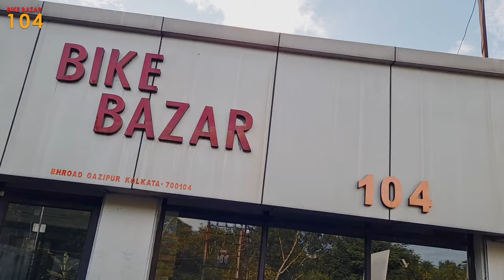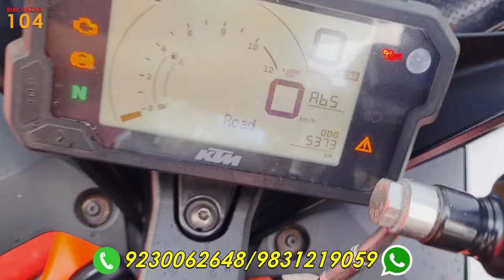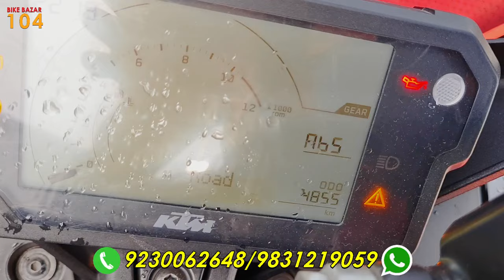KTM RC 🔥 KTM DUKE 🔥 Pulsar NS160 🔥 Pulsar N160 🔥 HUGE Collection 🥳 Low price😲 only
Showroom Details - BikeBazar104,
Bakrahat Road, Gajipur, PS: Bishnupur Near Joka DPS, Kolkata 700104
PAN CARD
VOTER CARD
ADHAR CARD
ELECTRICITY BILL
BANK STATEMENT
CANCEL CHEQUE
1. Best Second-hand Bike Market in Kolkata
2. Used Bikes in Kolkata Starting From Rs 25000
3. Used Bike in Kolkata Only Rs 30000
4. All Company’s Bike And Scooty
5. Sports Bikes & Super Bikes at Cheapest Price
6. Cheap second-hand bike showroom in Kolkata
7. Best Used Bike Market in Kolkata
8. Used Premium Bikes in Kolkata
9. Second Hand Two Wheeler Market
10. Second Hand Two Wheeler Market in Howrah
11. Second Hand Two Wheeler Market Joka